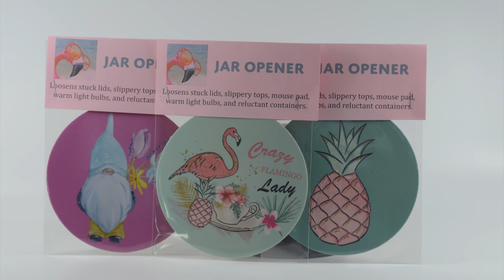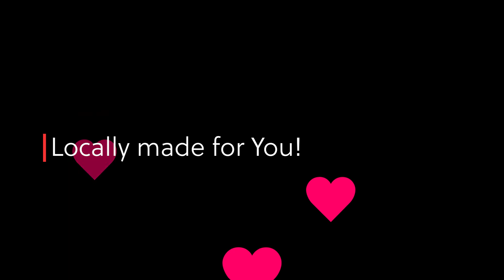Small Town Video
Come shop at Funky Flamingo Gift Shop in a small town on a beautiful street.   Enjoy!